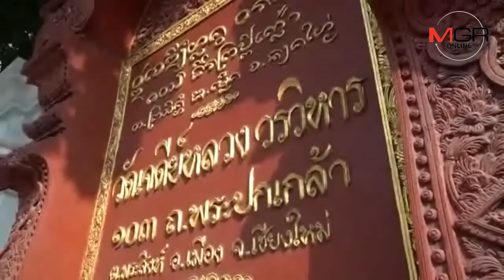ยกย่อง!หนุ่ม รปภ.วัดดังเชียงใหม่ว่าที่นิสิตจุฬาฯทำงานหาเงินเตรียมไปเรียน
16/05/2019  ยกย่อง!หนุ่ม รปภ.วัดดังเชียงใหม่ว่าที่นิสิตจุฬาฯทำงานหาเงินเตรียมไปเรียน
ศูนย์ข่าวเชียงใหม่-ยกย่อง! หนุ่มน้อย รปภ.วัดดังเชียงใหม่ เด็กเรียนเก่งสอบติด2มหาวิทยาลัย ว่าที่นิสิตคณะสัตวแพทยศาสตร์ จุฬาลงกรณ์มหาวิทยาลัย อาศัยช่วงว่าง2เดือนระหว่างรอไปเรียนสมัครทำงานหาเงินเตรียมไว้เป็นค่าใช้จ่ายแบ่งเบาภาระแม่